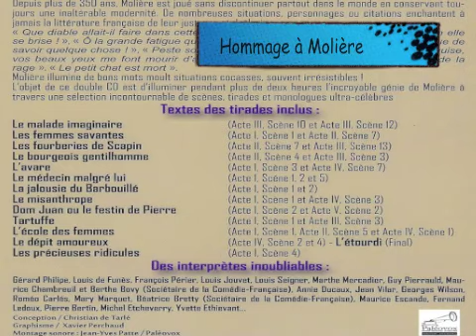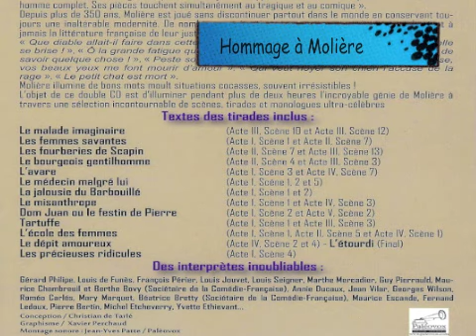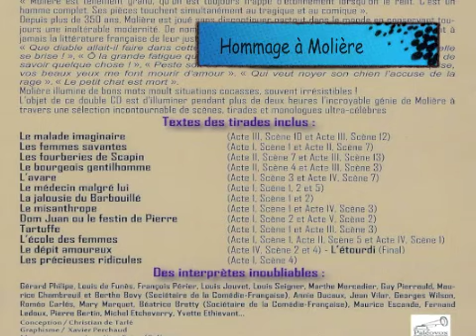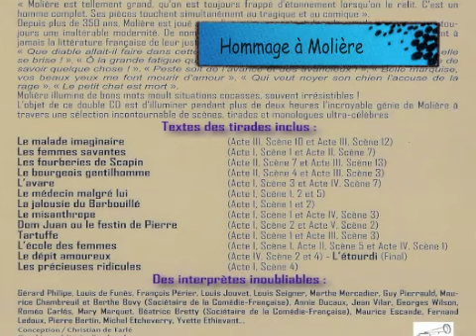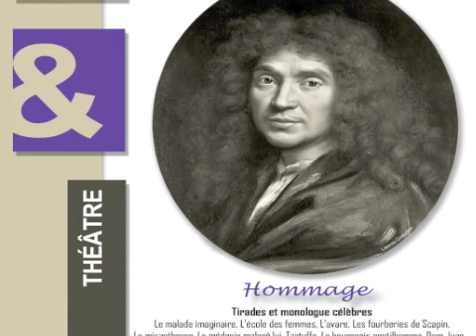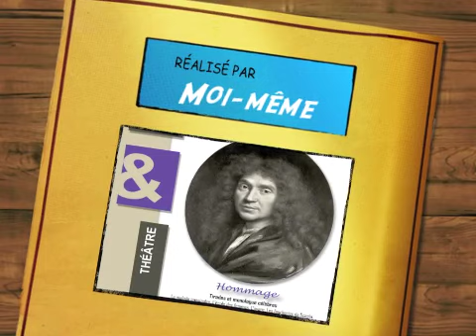moliere Tirades et monologues celebres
Molière
Hommage

Tirade et monologues célèbres   ( Petite illustration)

« Molière est tellement grand, qu'on est toujours frappé d'étonnement lorsqu'on le relit. C'est un homme complet. Ses pièces touchent simultanément au tragique et au comique ;
 Depuis plus de 350 ans , Molière est joué sans discontinuer dans le monde entier en conservant toujours une inaltérable modernité. De nombreuses situations, personnages ou citations enchantent  à jamais  la littérature française de leur justesse et drôlerie ...
« Que diable allait-il faire dans cette galère » , «  Tant va la cruche à l'eau qu'à la fin elle se brise ! », "Ô la grande fatigue que d'avoir une femme !" "Ah ! la belle chose que de savoir quelque chose !" "Peste soit de l'avarice et des avaricieux !" «  Belle marquise, vos beaux yeux me font mourir d'amour »  « Qui veut noyer son chien l'accuse de la rage.  »
«  Le petit chat est mort » Molière illumine de bons mots moult situations cocasses, souvent irrésistibles !
L'objet de ce double CD est d'illuminer pendant plus de deux heures l'incroyable génie de Molière à travers une sélection incontournable de scènes, tirades et monologues ultra-célèbres !.

Textes des tirades inclus -- Livret 48 pages

Selection de textes extrait
Le malade imaginaire (Acte III, Scène 10 et Acte III, Scène 12 )
Les femmes savantes (Acte I, Scène 1 et Acte II, Scène 7 )
Les fourberies de Scapin  ( Acte II, Scène 7 et Acte III, Scène 13)
Le bourgeois gentilhomme (Acte II, Scène 4 et Acte III, Scène 3 )
L'avare (Acte I, Scène 3 et Acte IV, Scène 7)
Le médecin malgré lui (Acte 1, Scéne 1, 2 et 5)
La jalousie du Barbouillé ( Acte 1, Scène 1 et 2)
Le misanthrope (Acte 1, Scène 1 et Acte IV, Scène 3)
Dom Juan ou le festin de Pierre (Acte I, Scène 2 et Acte V, Scène 2)
Tartuffe (Acte I, Scène 1 et Acte III, Scène 3)
L'école des femmes (Acte I, Scène 1, Acte II, Scène 5 et Acte IV, Scène 1)
Le dépit amoureux (Acte IV, Scène 2 et 4) -L'etourdi ( Final)
Les précieuses ridicules (Acte I, Scène 4)

des interprétes inoubliables :
Gérard Philipe, Louis de Funès, François Périer, Louis Jouvet, Louis Seigner, Marthe Mercadier, Guy Pierrauld, Maurice Chambreuil et  Berthe Bovy (Sociétaire de la Comédie-Française), Annie Ducaux, Jean Vilar, Georges Wilson, Roméo Carlés, Mary Marquet, Béatrice Bretty (Sociétaire de la Comédie-Française ), Maurice Escande , Fernand Ledoux
Pierre Bertin, Michel Etcheverry, Yvette Ethievant  ...

Durée 2H15